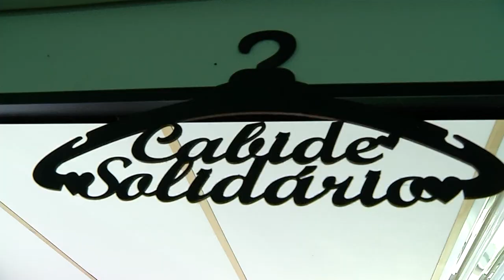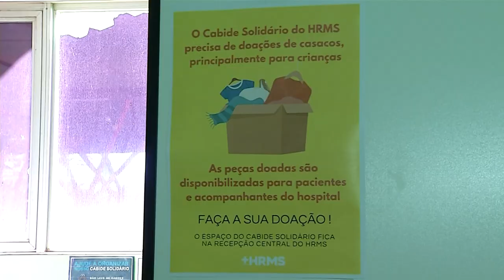Hospital Regional mantém cabide solidário para receber agasalhos infantis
Cabide Solidário é uma ação voltada para quem realmente precisa, sendo pacientes ou acompanhantes que muitas vezes não veem preparados para um hospital.